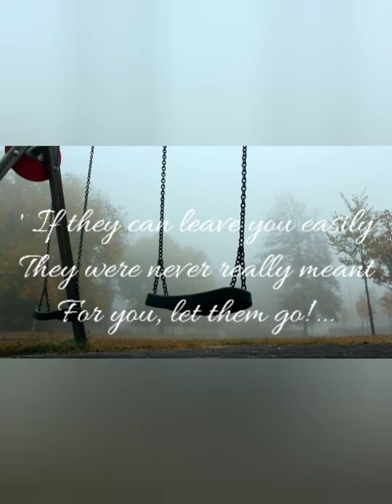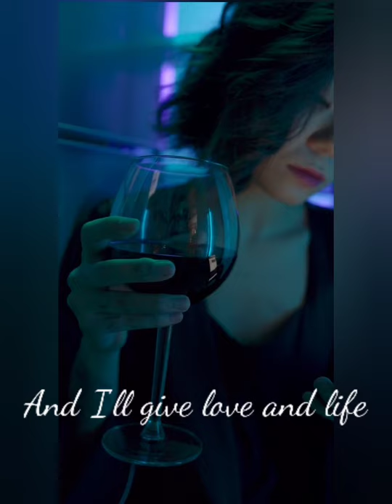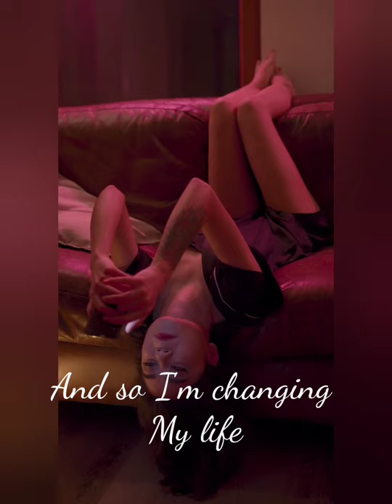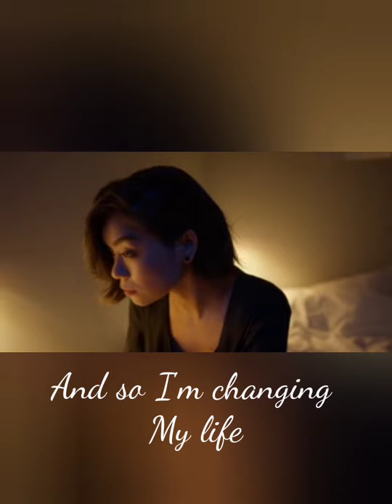CHANGES -by Carla Martinez (music & lyrics)